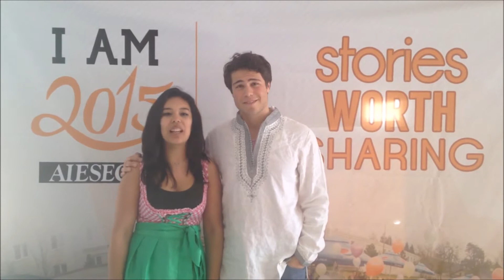I AM 2015_ Stories from Middle East and North Africa region